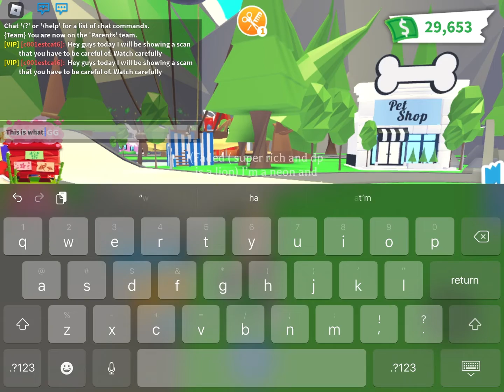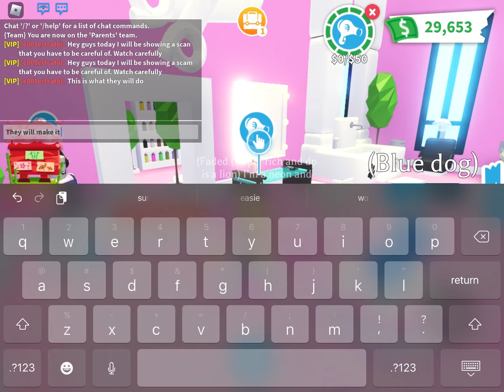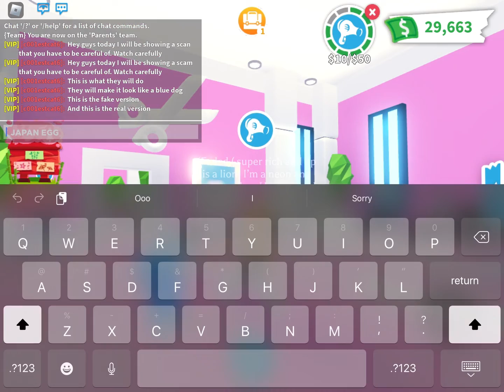This new trick can trick anyone. Be careful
Hope this video helps. Bye guys and be careful.